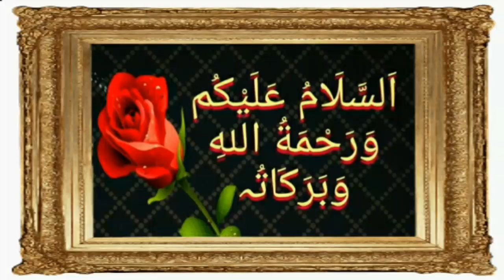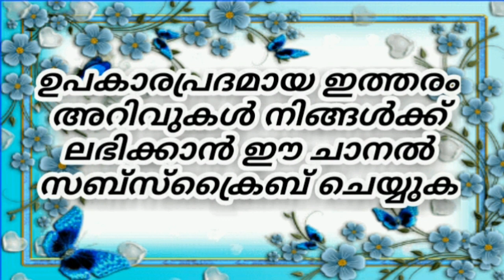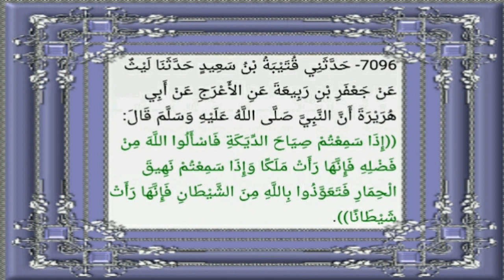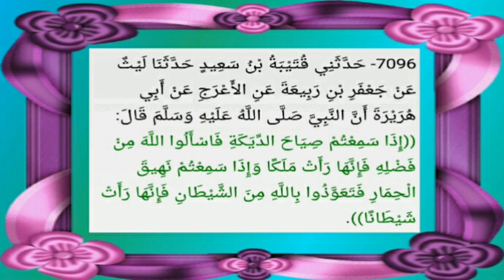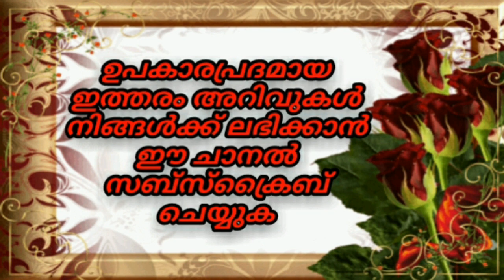കോഴിയുടെ കൂവൽ കേൾക്കുമ്പോ പറയണം എന്ത്..?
അറിവിൻ ജാലകം
കോഴിയുടെ കൂവൽ ശബ്ദം കേൾക്കുമ്പോൾ ചൊല്ലേണ്ട ദിക്ർ ആണ് വീഡിയോയിൽ പറയുന്നത്
കോഴി